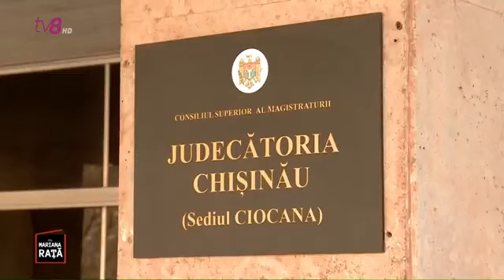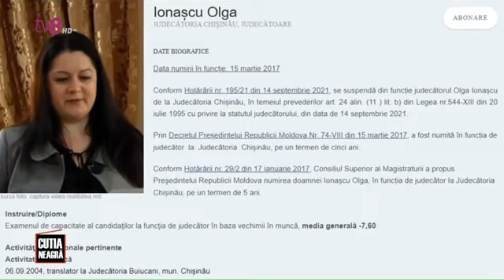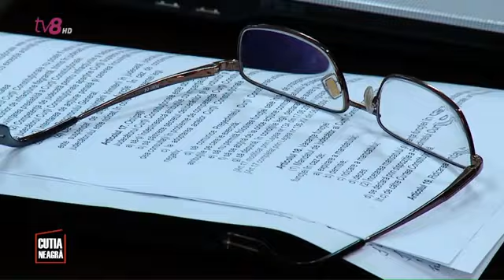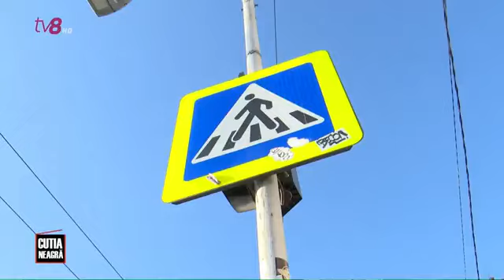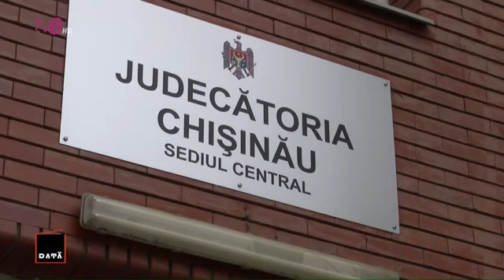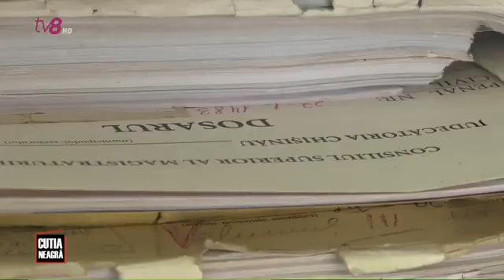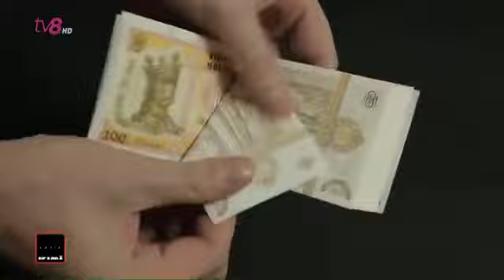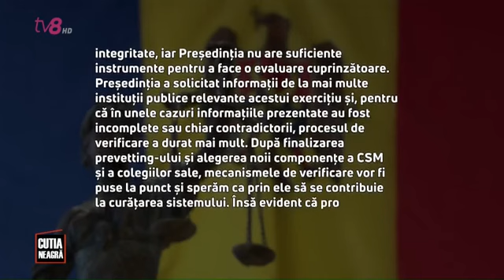Cutia Neagră PLUS: Justiție pe stand by /16.10.2022